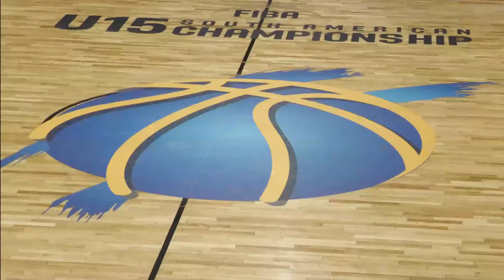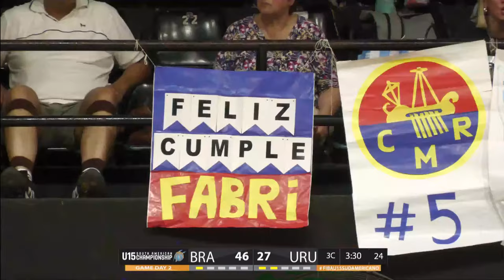Brazil v Uruguay | Full Basketball Game | FIBA South American U15 Championship 2022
Watch the Semi-Finals game between Brazil and Uruguay at the FIBA South American U15 Championship 2022.